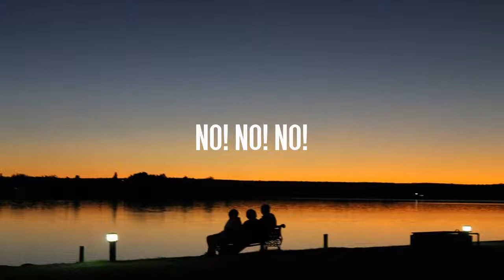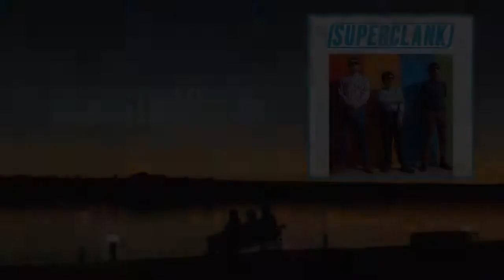Superclank - No No No! ///(Audio oficial)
Grabado, mezclado y masterizado en Plexstudios, por Juan Pablo Cañoles, entre enero y mayo del 2018, en Santiago de Chile.